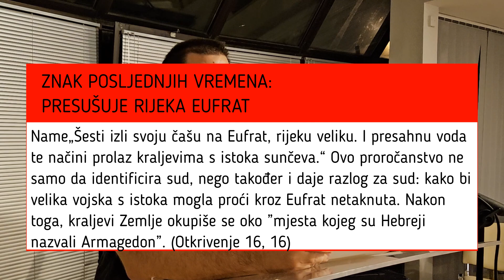Dolazak nevolje: kako se oduprijeti?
Dolazi antikrist: kako se oduprijeti njegovu opustošenju?